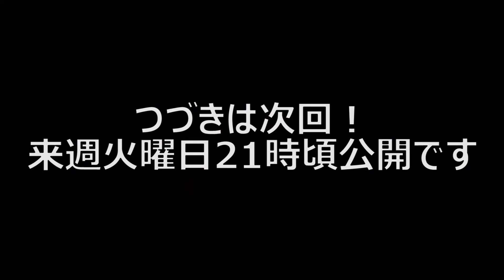【アフリカ旅人図鑑vol 2】SE兼ベリーダンサーの副島さん（中編）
「アフリカ旅人図鑑」をはじめた理由

あなたが旅に出る理由は？そして、なぜアフリカに？セネガルを中心にアフリカに訪れた旅行者へのインタビューを行う「アフリカ旅人図鑑」。第2回目は、SE（システムエンジニア）兼ベリーダンサーの副島さんです。

副島さんの所属するベリーダンスチーム「Oriental Venus」

‹インタビュアー「セネガル山田」について›
セネガルの観光業を盛り上げるため、日本人宿「シェ山田」の運営、観光ガイドブックの執筆を行う。31歳。千葉県出身。

アフリカへの偏見を減らす手段としてラップを開始。
2作目『Omotenashi & Teranga』では、有名ヒップホップMC「晋平太」とのコラボを実現させ、TBS「ビビット」テレビ朝日「サンデーLIVE!!」日経新聞、セネガル現地TVなど多数のメディアで取り上げられる。
直近ではブランドや格闘家のPVを制作するなど、日英仏ウォロフの4か国語でラップをする世界で唯一のヒップホップMCとして活動の幅を広げている。